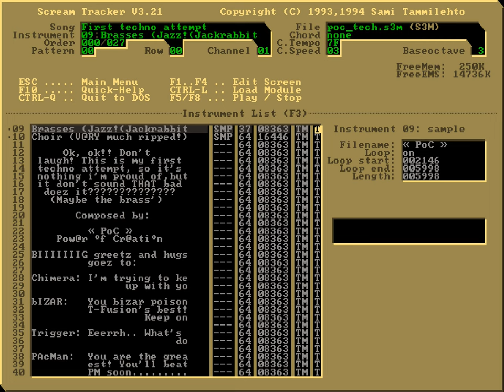Power of Creation – First Techno Attempt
I have no idea when I actually produced “First Techno Attempt” as the date on the file says Tuesday, December 2nd 1997, which must be wrong as by then I had produced a lot of songs that I would have considered to be “techno”.

I believe I started and mostly completed this late in 1995 and finally finished it some time in 1996, where all I did was add the choir intro. That explains signing the song as PoC in the song’s instrument list, because while I created this song originally, I still went by the handle “PCi”.

To best fit with the chronology and development of my music abilities, I therefore date “First Techno Attempt” to Saturday, July 1st 1995 although that isn’t exactly correct.

Regarding the song’s title, please don’t mind that the song isn’t in the “techno” genre by any stretch of the imagination. To me and most of my friends back in the mid 1990’s, “techno” was just a synonym for “electronic music”.

I remember being quite happy about this song back when I produced it, and I quite like it to this day as well.